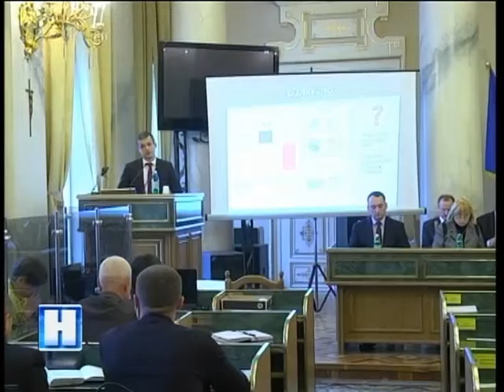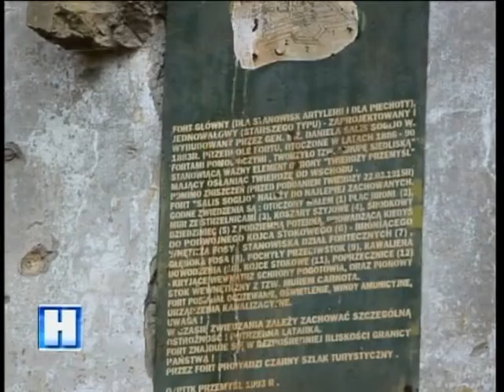Підсумок дня у "Новинах" на ТРК "Львів" 27 11 15 20 30